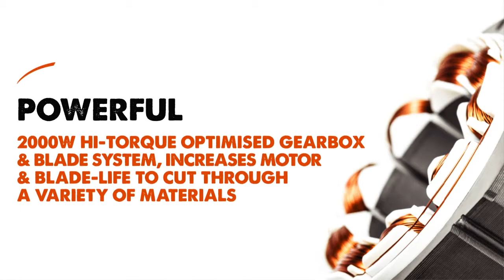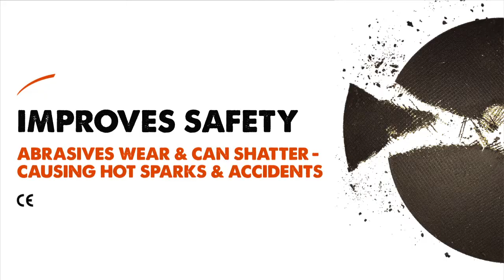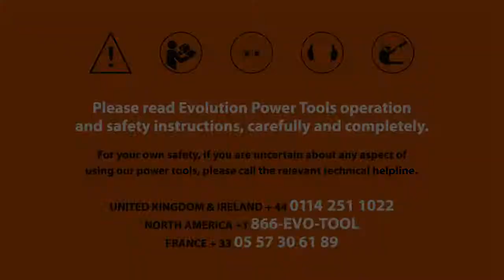R255SMS+ Pro Multi-Material Sliding Mitre Saw 255mm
The Evolution R255SMS+ Pro Multi-Material Sliding Mitre Saw utilises patented Evolution RAGE® multi-material cutting technology. It is optimised to cut mild steel, non-ferrous metals, wood, even wood with embedded nails and plastic with a single blade. Laser guidance provides optimum accuracy and dual quick release clamps for additional safety and faster adjustments.